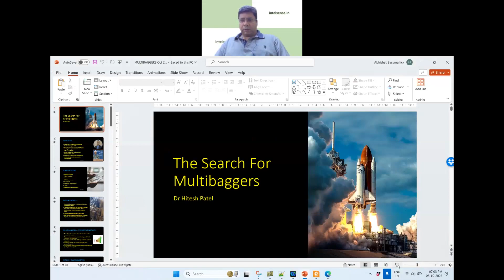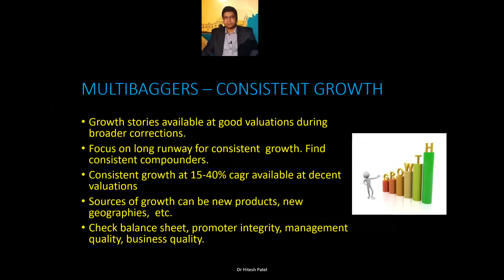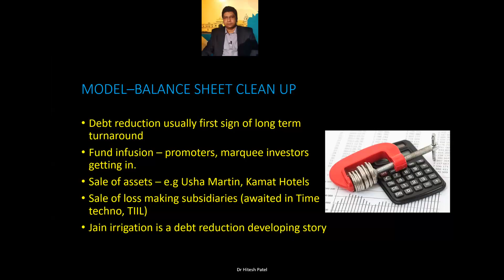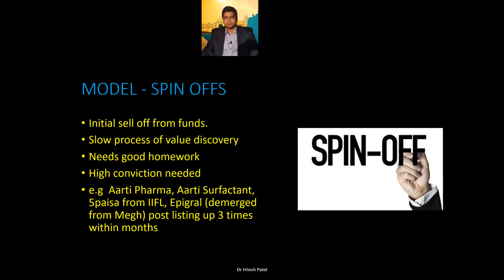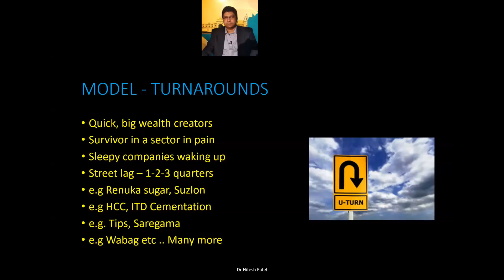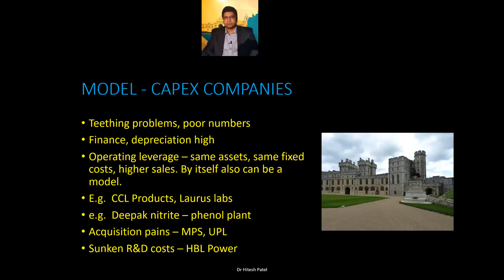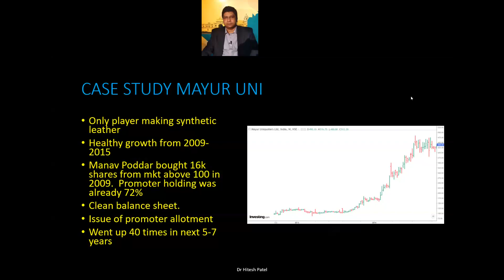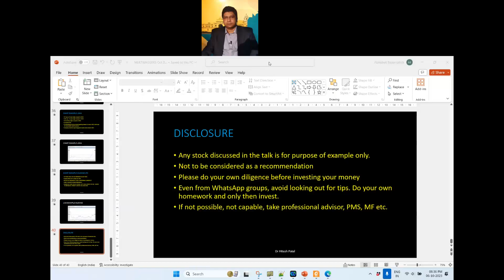Webinar - Building the Multibagger Mindset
An Intelsense Knowledge Series - Dr Hitesh Patel shares his mental models on picking multibaggers.